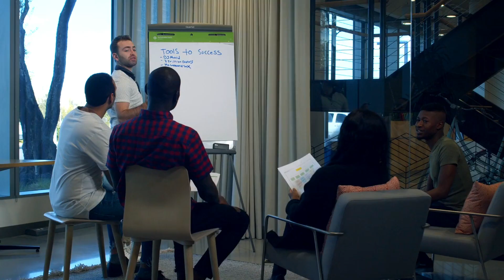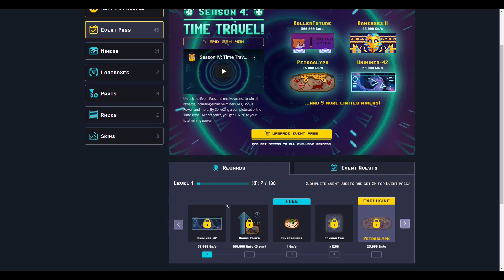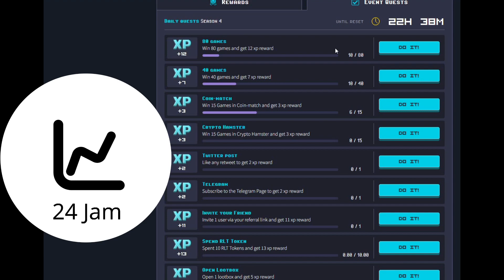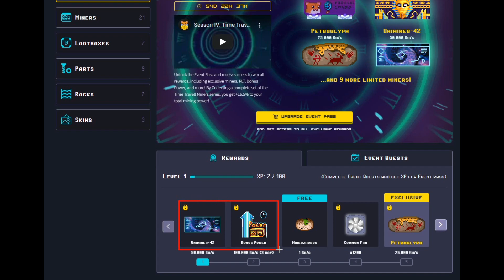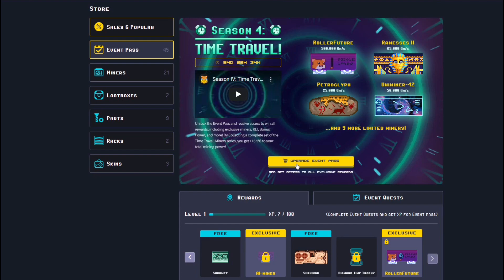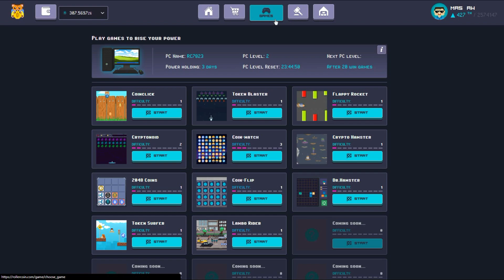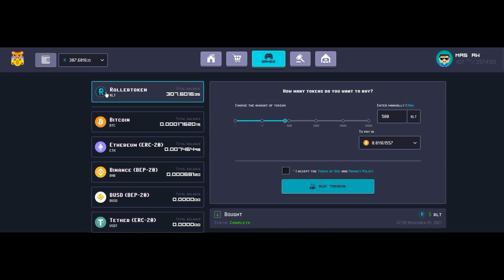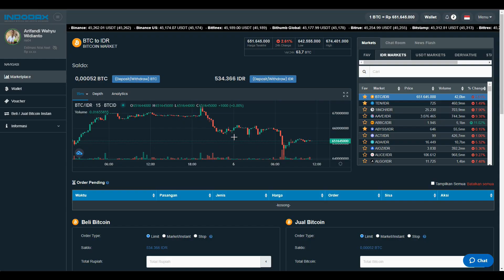CARA DAPAT BITCOIN GRATIS Dari MINING GAME - ROLLERCOIN: TIME TRAVEL | WORTH IT?!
Video sudah saya buat sebaik-baiknya
cocok banget buat yang suka mining bitcoin
Semoga bermanfaat. Luvv you all, Money Holic!

Semua kembali ke Syarat & Ketentuan aplikasi serta penggunanya.

Keep DYOR and Happy EARNING! Good Luck!